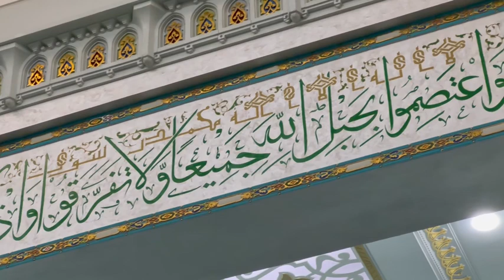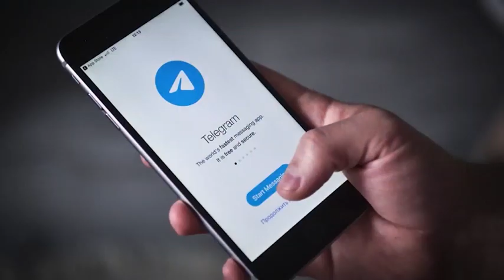Terroristik tashkilotlarning safiga borib qo‘shilmoqchi bo‘lgan yigitning achchiq qismati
Ijtimoiy tarmoqlar orqali turli yot g‘oyalar  taʼsiriga tushib, xalqaro terroristik tashkilotlarning safiga borib qo‘shilmoqchi bo‘lgan yigitning achchiq qismati